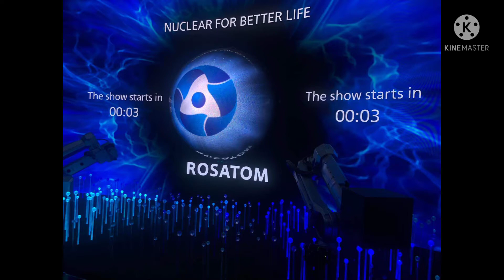Russia Pavillion tour expo 2020,|| Lhet lhet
Tour inside Russia pavillion